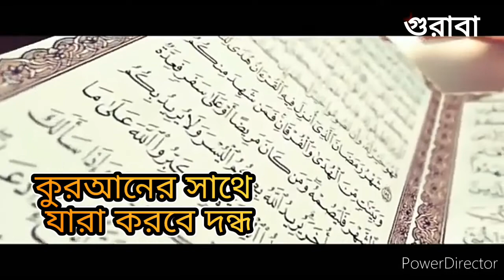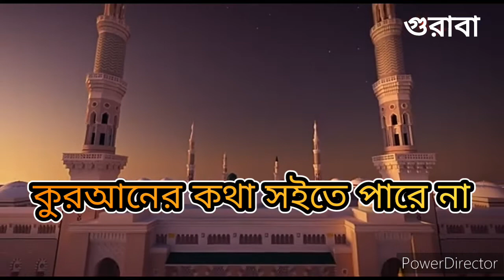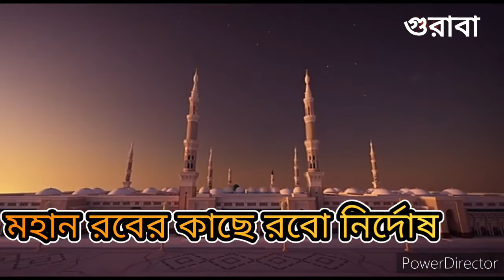বিদ্রোহী সংগীত। জেল জুলুম। কবির বিন সামাদ